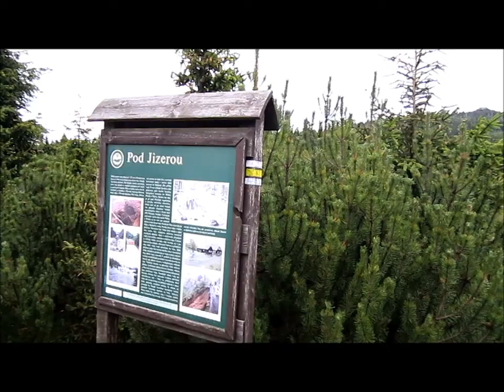Isern Gebirge, 20-22.07.2012